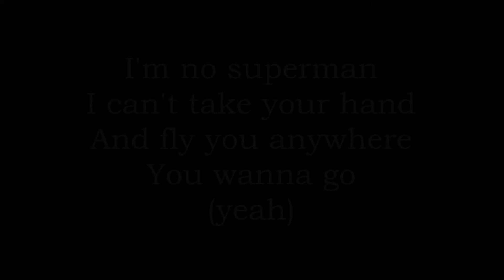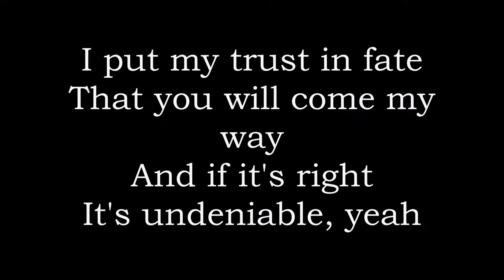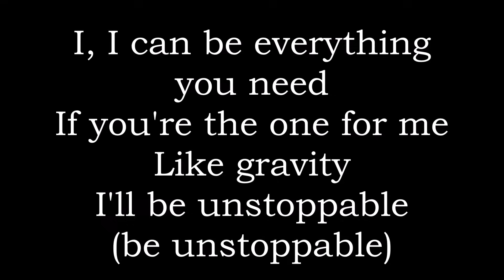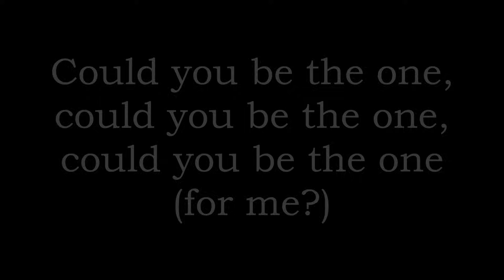Sterling Knight - Hero (Lyrics) - Starstruck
LYRICS

I'm no superman
I can't take your hand
And fly you anywhere
You wanna go (yeah)

Like a billboard sign
And tell you everything
You wanna hear, but...

I'll be your hero

I, I can be everything you need
If you're the one for me
Like gravity
I'll be unstoppable
I, yeah, I believe in destiny
I may be an ordinary guy with heart and soul
But if you're the one for me
Then I'll be your hero

Could you be the one, could you be the one, could you be the one for me?

Searching high and low
Trying every road
But if I see your face
How will I know? (yeah)

I put my trust in fate
That you will come my way
And if it's right
It's undeniable, yeah

Like gravity
I'll be unstoppable

So incredible
Some kind of miracle
And when it's meant to be
I'll become a hero
So I'll wait, wait, wait, wait for you

Yeah, I'll be your hero

I, I can be everything you need, you need
Like gravity
I'll be unstoppable, be unstoppable